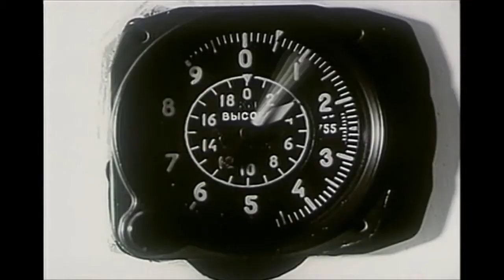Govorit by Sharkweek (NZ)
Edited version of "Govorit", from my 2008 album "Egyptian Lions".